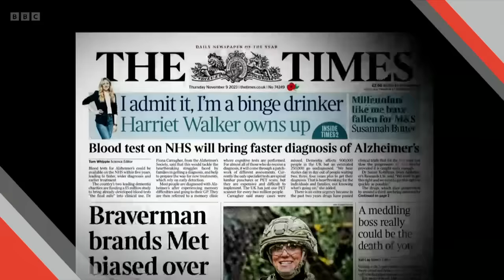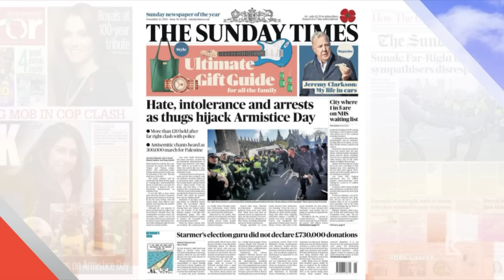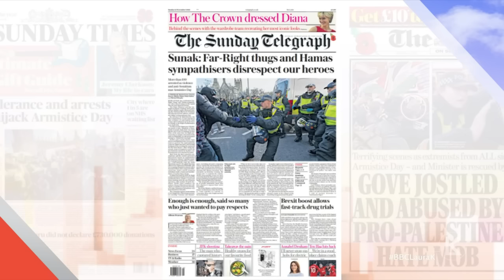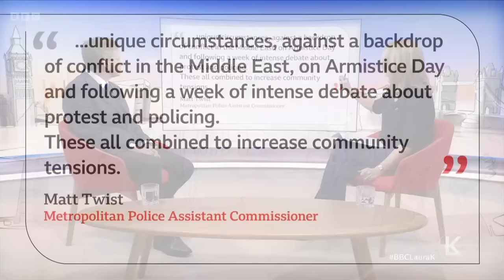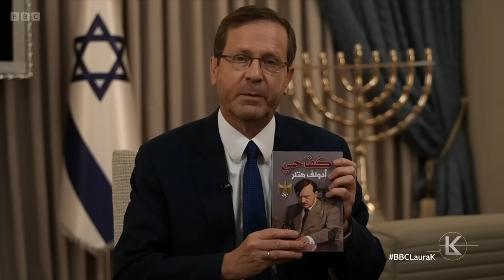Sunday with Laura Kuenssberg | 12th November 2023 | Remembrance Sunday Special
Laura Kuenssberg's guests include defence secretary Grant Shapps MP,  shadow home secretary Yvette Cooper MP, and Lord Grade, chairman of Ofcom. Music comes from pianist Víkingur Ólafsson.